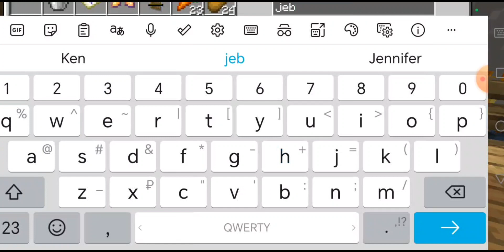Радужная овца, домик для кур, аксолотли(#9 серия) летсплей по майнкрафту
Лисята!! Данное видео я сделала 1 месяц назад:)) а выложила сегодня потому что было дел выше крыши!! :0
Спасибо за 290 лисят ❤️✨(^o^)